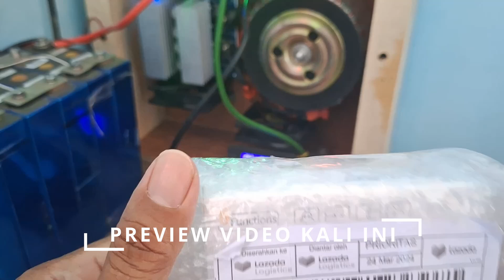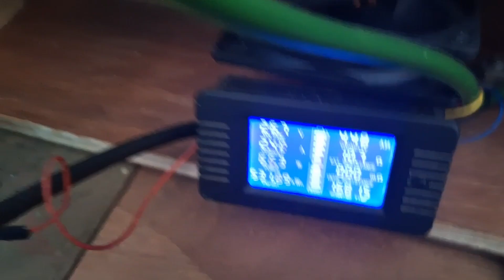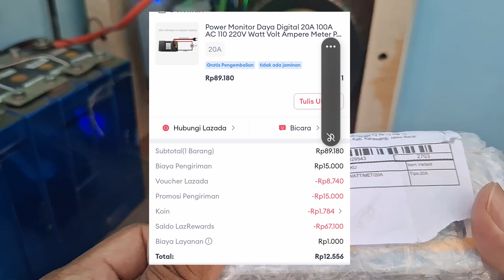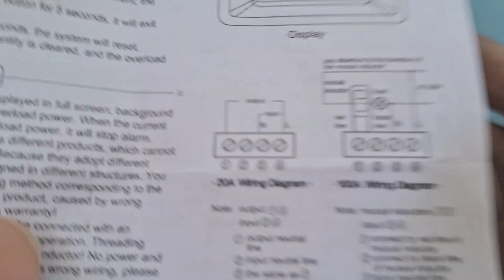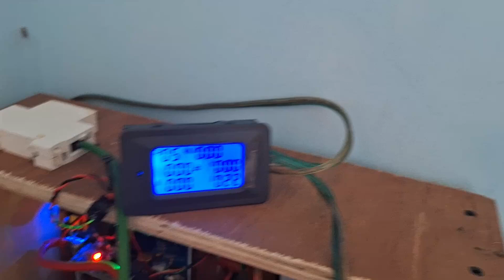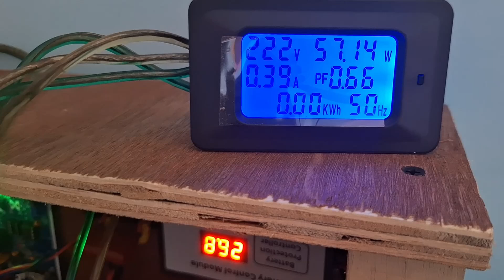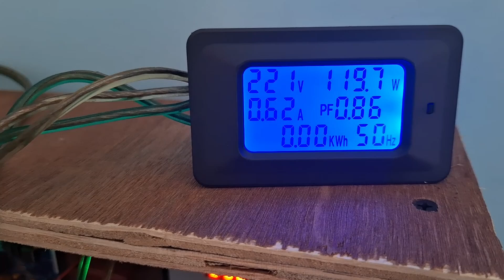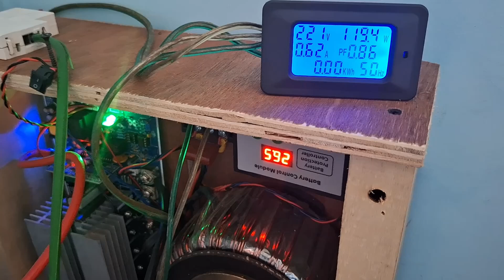Uji Efisiensi PLTS offgrid Inverter LF baterai lifepo4 Watt meter AC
Video ini berisi pengukuran cek efisiensi plts rumah tangga, test cek efisiensi inverter lf egs002 bagaimana agar efisiensi plts meningkat dan juga unboxing watt meter murah. bisa juga diterapkan pada plts offgrid plts sederhana dan bisa dipakai juga pada inverter hf seperti merk taffware